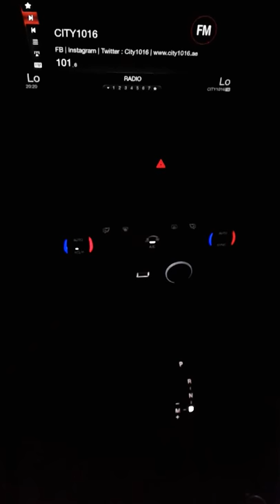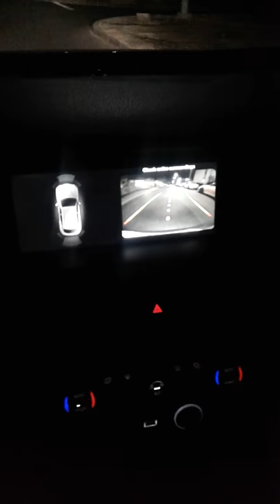1992 Honda Civic EG8 EG6 Owner listening to Indian music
My 1992 honda civic eg8 check out and taking extreme vision to my delecate pride my Honda leading myself in my life to victory.